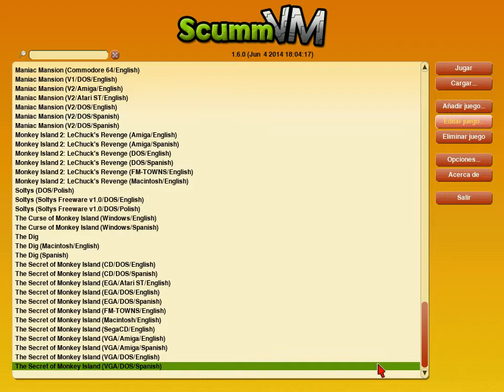[Old Videogame Music] The Secret of Monkey Island (Creative Music System, SAA1099 - ScummVM)